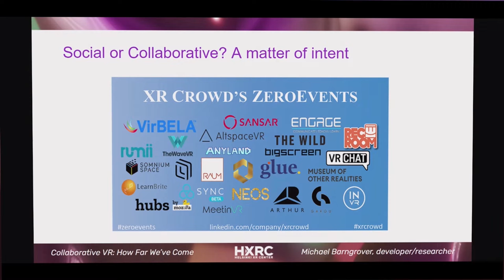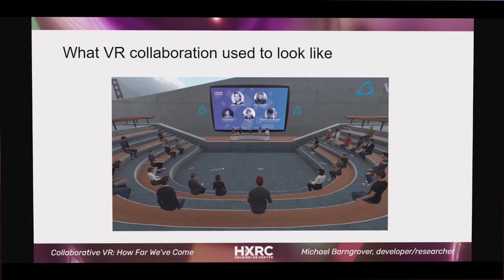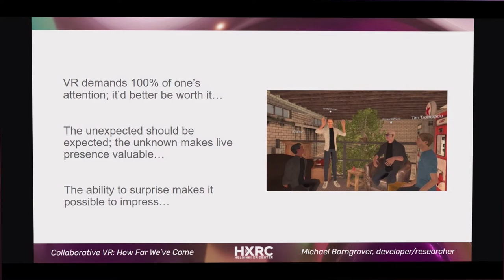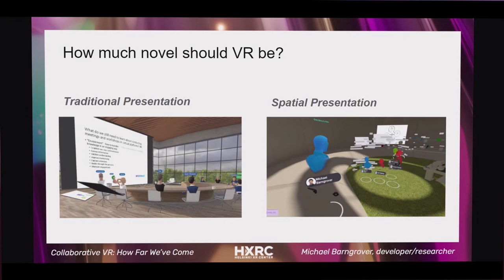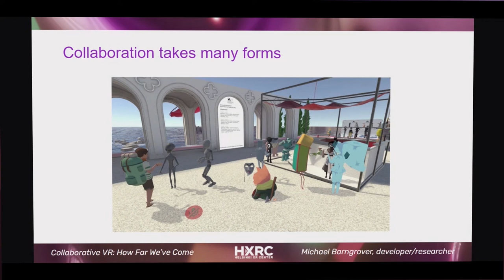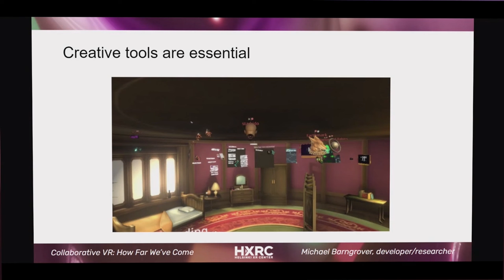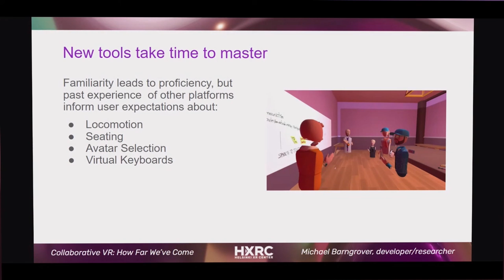Match XR 2021 | Michael Barngrover | Collaborative VR: How Far We've Come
Presentation
Michael Barngrover, Founder at Raptor Dance Studios
Collaborative VR: How Far We've Come